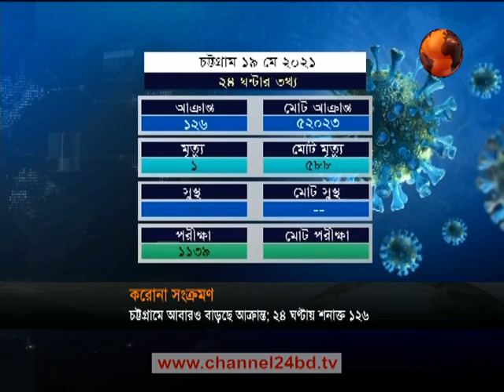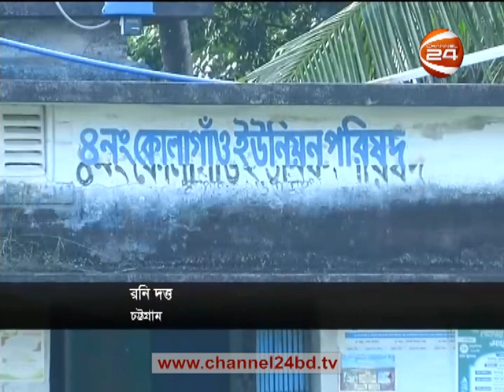চট্টগ্রামের খবর | চট্টগ্রাম 24 | 19 May 2021